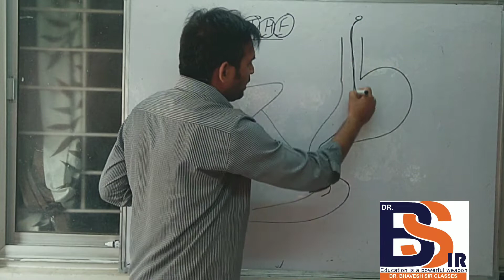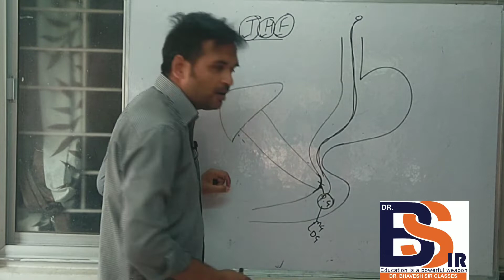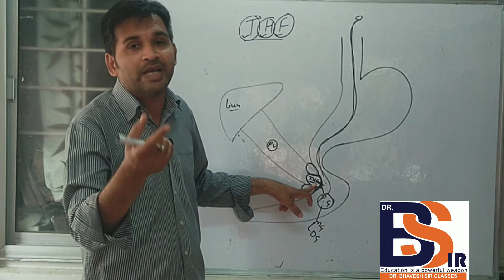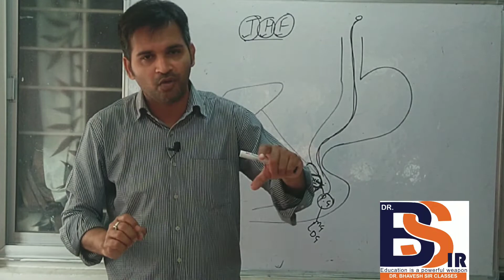Tetrahydrofolate (THF)| AIAPGET | PSC | NRHM | PHYSIOLOGY | PATHOLOGY#DRBHAVESHSIRCLASSES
HOMOEOPATHIC PHARMACY
MATERIA MEDICA
REPERTORY
ORGANON OF MEDICINE
PHYSIOLOGY
BIOCHEMISTRY
 PATHOLOGY
MICROBIOLOGY
PHARMACOLOGY
MEDICINE(DISEASES)
CLINICAL CLASSES

1st Option For Homoeopathic Consultation